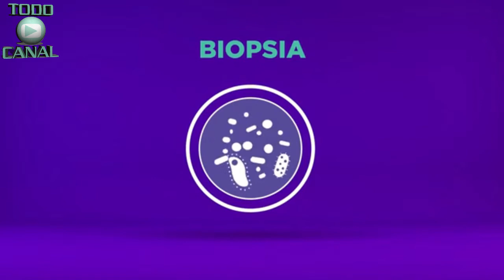📱 ¿QUÉ SON LAS TECNOLOGÍAS EMERGENTES? ✔️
Buen día amigos aquí les dejo pequeños tutoriales para conocer un poco más de tecnología.

🔘 COMENTA ✔
🔘 COMPÁRTELO ✔